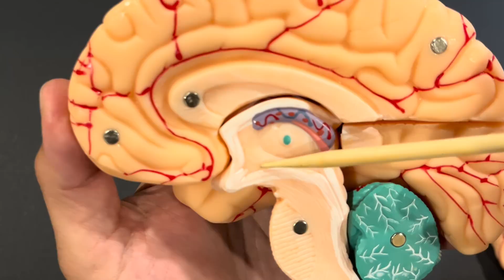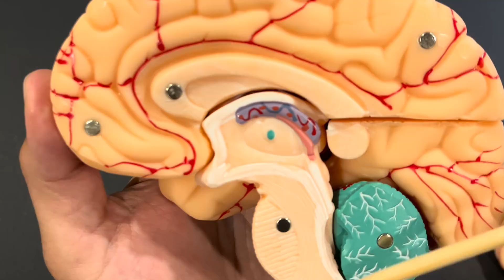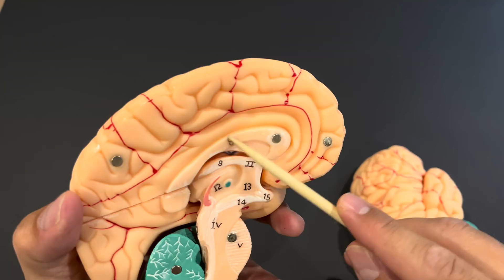The Brain Explained for Dummies I Anatomy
In this video, we break down the parts and divisions of the brain, through the use of a model.

Instant Download! Video-Based Guided Notes with Retrieval Practice

🎓PSYCHOLOGY REVIEW🎓
👉Instant download! Psychology Test Prep Book: 800 Multiple-Choice Questions.
👉Instant download! Brain Bundle Digital Notes.

✅TIME STAMP:
00:00 Introduction
00:15 Cerebrum
00:38 Cerebellum
00:54 Brainstem
01:21 Cross-section
02:09 Hindbrain-Midbrain-Forebrain
02:53 Cerebral hemispheres I Longitudinal fissure
04:00 Cerebral cortex I Sulci vs Gyri
04:46 Lobes of the brain